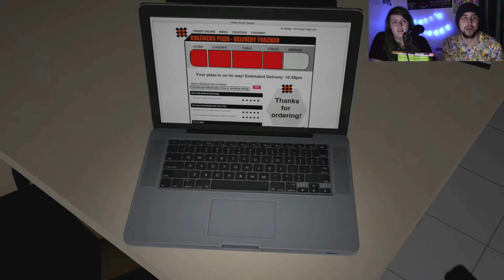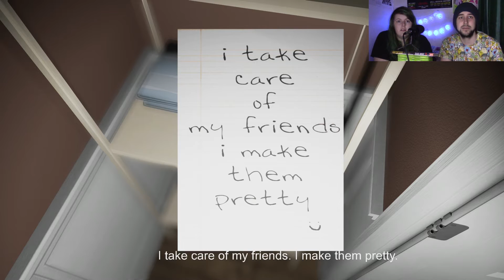Emily Wants To Play - The Teaser (w/Face Cam)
Day 29 of Spooktober and we try our best not to curl up and cry while we play Emily Wants To Play. In this game we play as a pizza delivery guy who gets kidnapped by Emily and locked in her house while delivering some pizza. That's when the terror starts as her and her 3 doll friends start to come alive and we must try our best to survive the night! Will we manage to deal with her commands of playing with them? Or will she kill and torture us?

Times may vary as we're testing out peak times of uploading but we promise a video a day! :D

This game was played by Oli and Ash and may contain offensive language, however no offence was meant by anything said in this video.

I hope you enjoyed it! More spooky and scary videos will be coming soon!